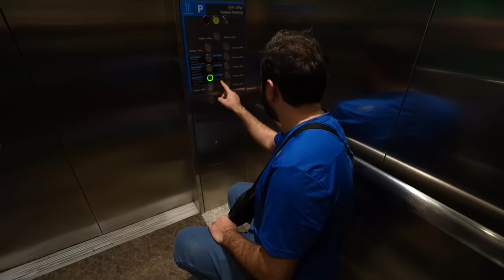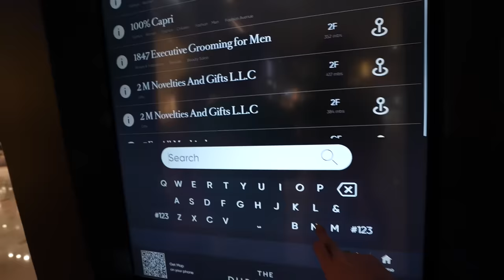Travelling to Dubai - UAE (گەشتا مه‌ بو دوبەی ئیمارات) VLOG-98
Karzan Hisham
Travelling to Dubai - UAE VLOG-98
Gashtyar Travel & Tourism Co.
Dubai Safari
Visit Dubai
Dubai mall